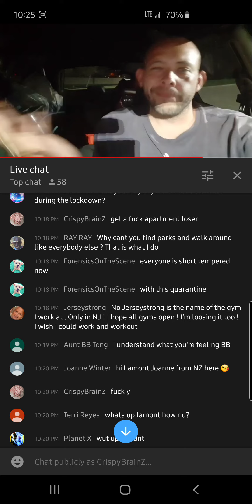"Can u trigger BLACK BIGGOT?"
apparently on this stream he's in his feels..